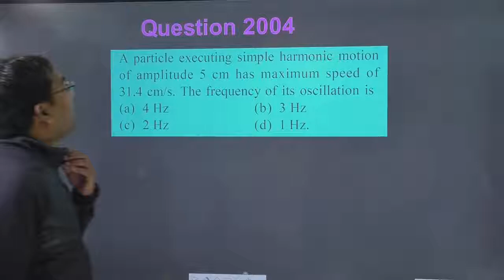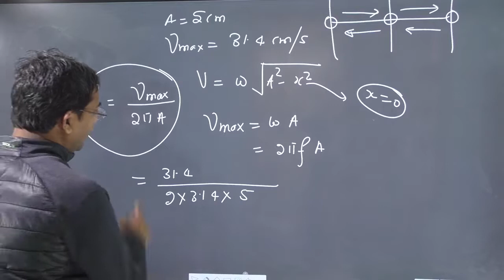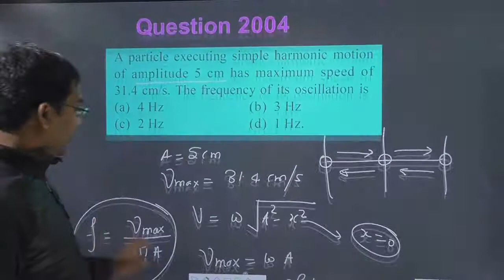A particle executing simple harmonic motion of amplitude 5 cm has maximum speed of31.4 cm/s.